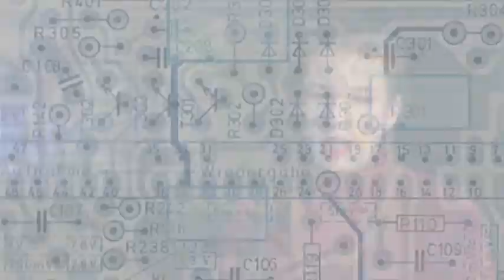MARINA WEISBAND Alles für die Bildung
Marina Weisband
Autorin und Politikerin